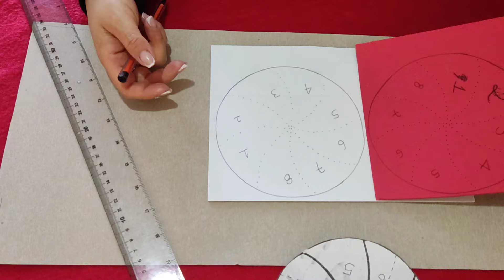Colombinas en Foamy 🍭